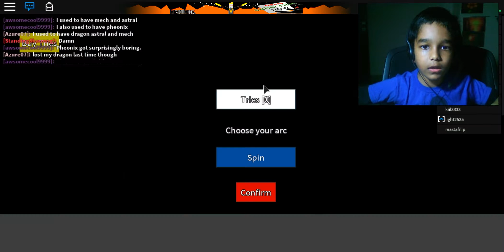Roblox Arc of the Elements ||| FUN PLAY ||| gameplay ||| Hrithik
New Season on Rolox Gameplay Hrithik started

Roblox Fighting Game, Gameplay by Hrithik

Roblox Animal Game, Gameplay by Hrithik

Roblox Horror Game, Gameplay by Hrithik

Roblox Shooting Game, Gameplay by Hrithik

Roblox Town & City Game, Gameplay by Hrithik

Roblox Building Game, Gameplay by Hrithik

Roblox Vehicle Game, Gameplay by Hrithik